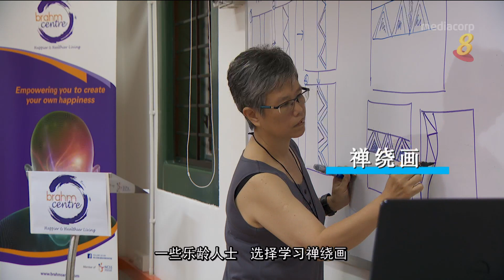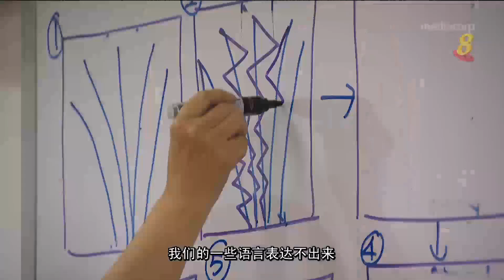晚年更祥和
21/12/2018 播出 步入晚年，年长者要如何维持身心灵的健康？